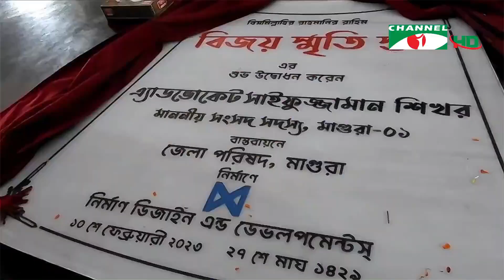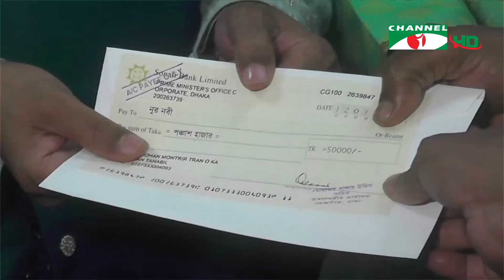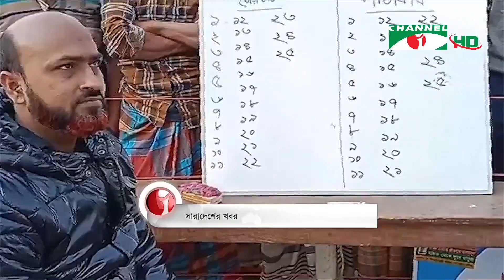চ্যানেল আই জনপদ সংবাদ | Channel i Janapod News | 11 February, 2023